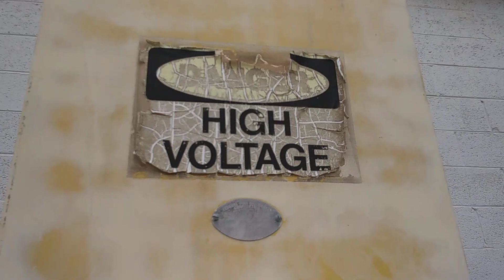Thunderbolt 1000A siren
Located in downtown jones Oklahoma, to its east, a thunderbeam